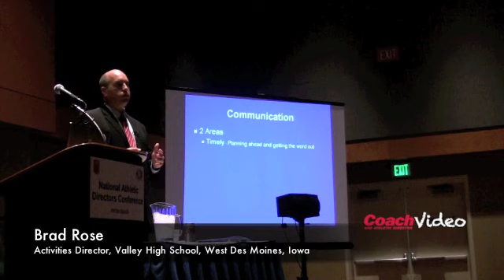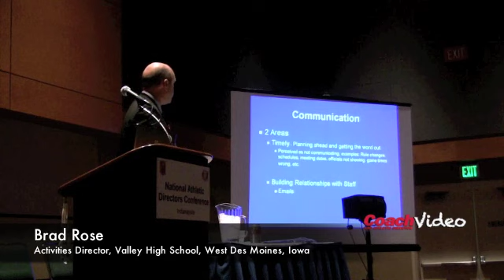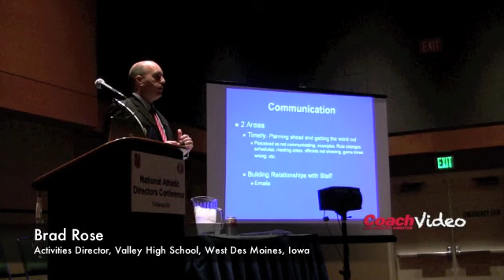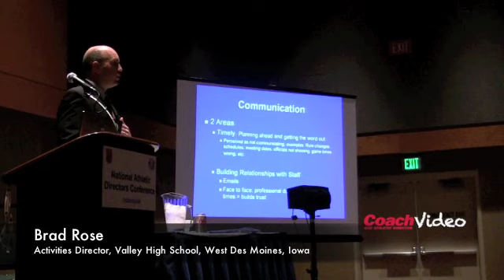Skillsets For Effective Athletic Directors: Communication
Brad Rose, Activities Director for Valley High School in West Des Moines, Iowa, discusses how important effective communication is for athletic directors.